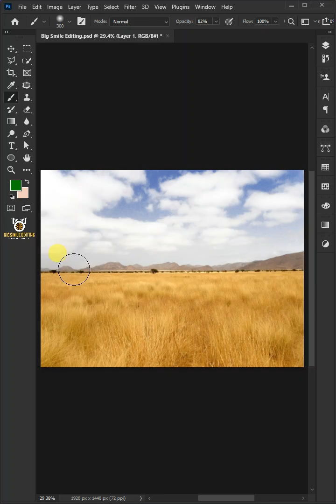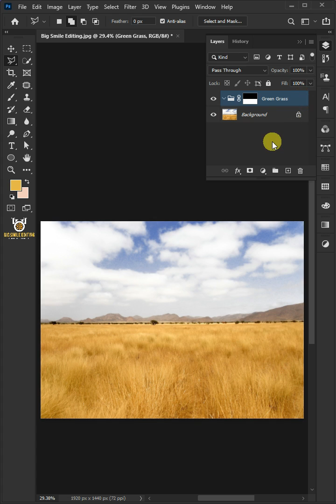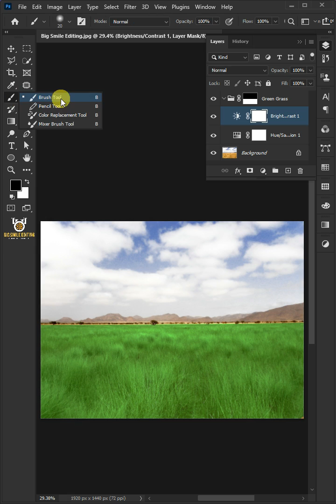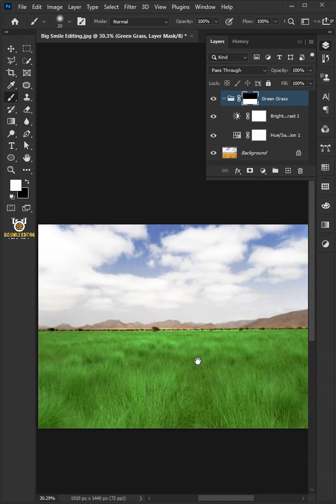How to Make Grass Look Greener - Photoshop Tutorial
I'm going to show you how to change color of grass in adobe photoshop